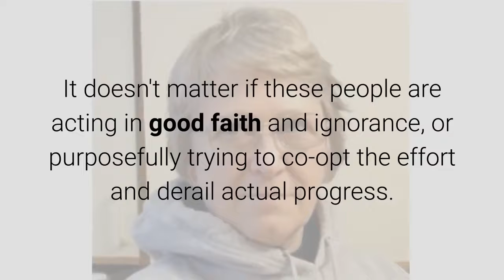"Beacon 37" Just New Version of the Same Old Scam. April 19, 2019 By Anna Von Reitz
As I explained yesterday, building materials --- straw, sticks, or bricks--- count.

Beacon 37 is a house of sticks.

It's a "States of States" organization by definition.

It's another attempt to set up another round of the same old fraud against the actual States and People.

It doesn't matter if these people are acting in good faith and ignorance, or purposefully trying to co-opt the effort and derail actual progress.

The result is the same: you get nowhere, you get no protection, and you get no recognition as anything but another new Territorial or Municipal "State of State" organization.

Why?  Because Beacon 37 is building with sticks, not bricks.